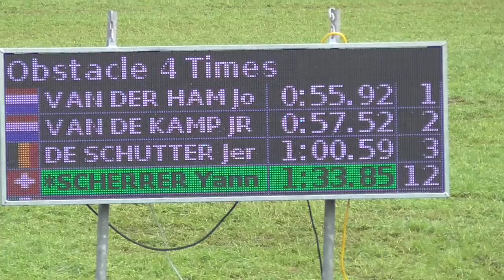Yannick Scherrer Hindernis 4